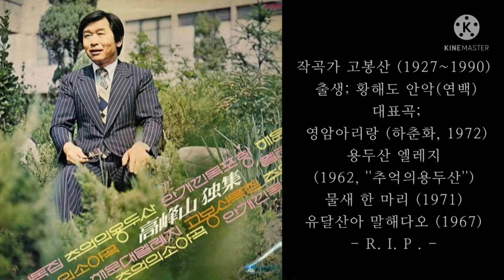뱃고동 울때까지(고봉산's)/이미자/汽笛が鳴りまで/イ·ミジャ/1967(*작사가; 김문응)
* / 작사가의 이름을 고칩니다;
작사가의 이름은 [김문웅]이 아니고
[김문응] 입니다

unavoidable

/뱃고동 울때까지 (1967)
이미자 (26세)
김문응 작사 / 고봉산 작곡
*뱃고동 울때까지 아무리 서러워도
  이별의 눈물은 안흘리리다
  죽음보다 더쓰라린 슬픔을 안고
  마도로스 그가슴에 내사랑 싣고가오
  아 ~ 아 ~ 저배가 아 ~ 아 ~ 저배가
  항구를 떠날때까지

뱃고동 울때까지 이순간 만이라도
  죽음보다 더쓰라린 상처이기에
  마도로스 그팔뚝에 내이름 새겨주오
  아 ~ 아 ~ 저배가 아 ~ 아 ~ 뱃고동
  울때까지 떠날때까지/